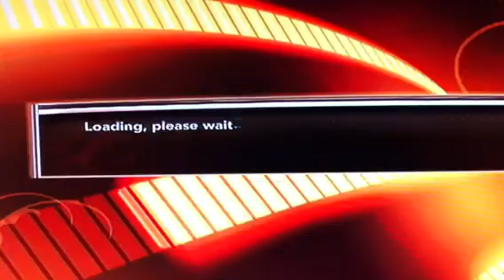Cloud dispute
Shahsjdjd